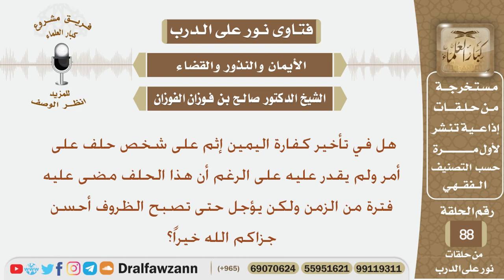هل في تأخير كفارة اليمين إثم على الشخص إذا كان يؤجل حتى تصبح ظروفه أفضل؟ الشيخ صالح بن فوزان الفوزان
نص السؤال:
هل في تأخير كفارة اليمين إثم على شخص حلف على أمر ولم يقدر عليه على الرغم أن هذا الحلف مضى عليه فترة من الزمن ولكن يؤجل حتى تصبح الظروف أحسن جزاكم الله خيراً؟
السيرة الذاتية :
للاشتراك في قناة الشيخ صالح الفوزان

رئيس الفريق
لمشروع كبار العلماء